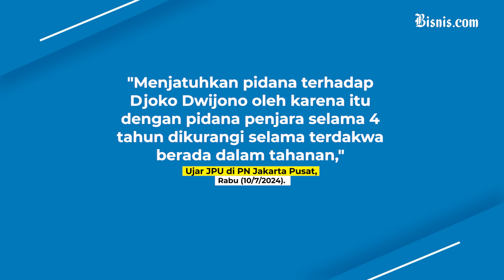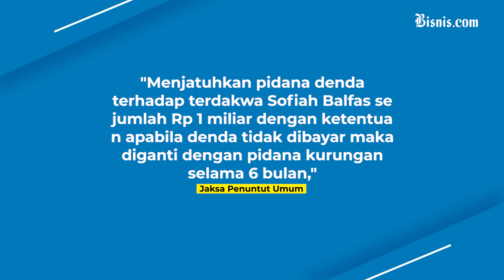Terdakwa Korupsi Tol MBZ Dituntut Hingga 5 Tahun Penjara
Para tersangka perkara korupsi pembangunan tol MBZ dituntut oleh jaksa penuntut umum pidana kurungan selama empat hingga lima tahun penjara karena dinilai terbukti bersalah melakukan tindak pidana korupsi.